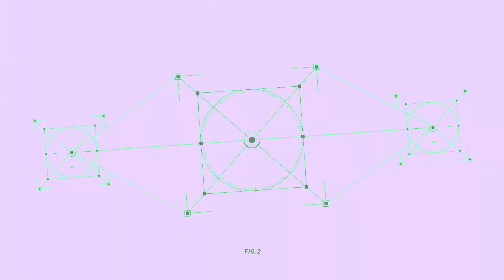#1 Revenant in Apex Legends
Guapee is known for his movement. He's even more known for the legend. Revenant has some of the most unique movement tech in Apex Legends and no one does it better than Guapee.

POV: You are HIM

SoaR Gaming began as a group of friends showcasing their Call of Duty skills on YouTube back in 2011. SoaR Gaming is one of the most prolific brands in the fields of content production and competitive esports. With a social media following in the millions, creators across numerous platforms worldwide and a strong presence in games such as Call of Duty, Fortnite, Apex Legends, VALORANT and more; SoaR Gaming aims to continue thriving as a leading name in online entertainment.

FOR GENERAL INQUIRIES OR QUESTIONS